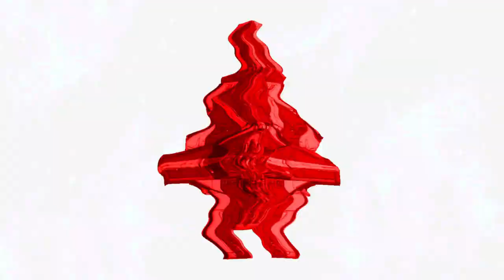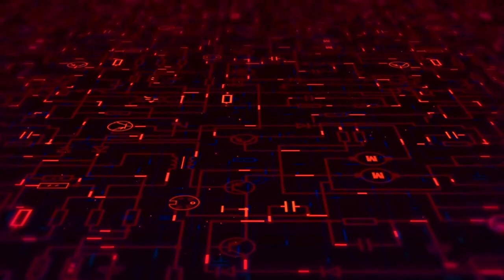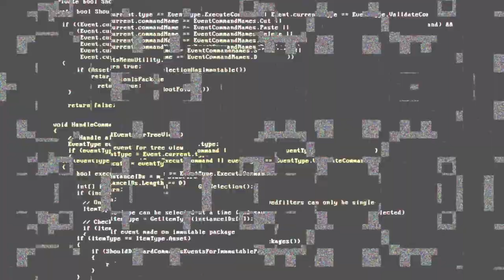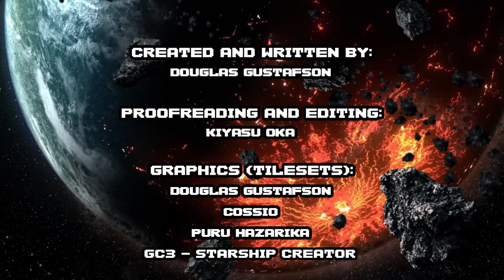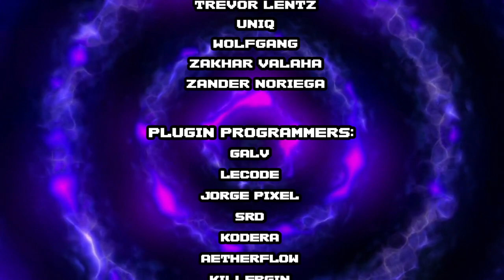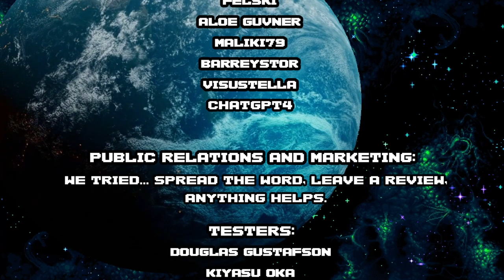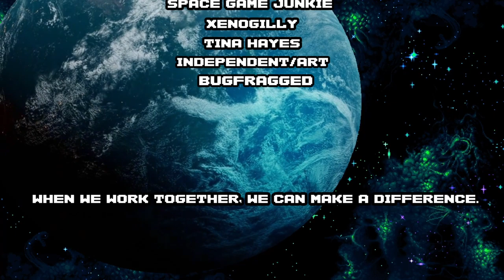ZHELANOV DISARRAY - Let's Play 「 Star Shift Rebellion 」 - 7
Star Shift Rebellion
Developed by Psychronic Game Studios

Walkthrough/Playthrough/Let's Play

Description:

The Outer Rim Coalition is a rebel faction that opposes the Earth Systems Alliance's occupation of Infernis Prime. Although the rebels manage to recruit a mysterious android and a blackmarket combat robot to their side, the ESA uses the Raxion II incident as justification to further crack down on rebel groups, placing them in a precarious situation. Just what is the ESA planning to do with the Molarian civilization's artifacts? Also, is time itself still FUBAR?

0:00 Recap

0:25 ESA Battlecruiser

There are some robot mobs on the ship, but they aren't too hard. These will be the last opponents this party will ever face.

I also made sure to take a dump with Lexington, since this will be the last dump he takes before his inevitable doom.

3:37 INN

Byron Williams claims that the ORC took Infernis Prime hostage and killed civilians.

At the conference, there are representatives from several factions who are skeptical that the ESA will support their interests.

Byron Williams has an entire gallon of crocodile tears hidden under his desk.

6:45 ESA Battlecruiser

8:06 Conference Chamber

The ESA shows Kern disguised as Zeron to make him look like a terrorist.

10:51 INN

We see a false flag attack from the ESA on one of the attending nations, which is a trick to get the nations to give up their command codes so that the ESA can "protect" them.

I think what I thought were spray-painted ships were actually missiles. It's hard to tell.

14:52 Conference Chamber

Although the party tries to tell their side of the story, Thraxton traps them in a time dilation field.

Cromwell claims the portals sending the missiles originate from Infernis Prime, giving the ESA the justification to completely nuke the surface.

19:17 Execution

Thraxton kills everyone in the party with a gun except for Lexington, who he beheads with a Tier 5 scythe. It feels deliberately ironic that he would use the most meta weapon of the current era, which most players would probably farm for the sake of good DPS.

22:03 Time's Eclipse

You have one more chance to prepare before returning to Fiskar.

27:55 Time Leap

We're bringing the Molarian fleet and some Order ships as well.

29:34 Conference Chamber

We make it in time for the second fake Zeron broadcast and we manage to expose him as Kern. Why didn't he hire someone else to pose as Zeron? The other representatives turn on the ESA, who are forced to retreat without taking Lexington.

30:38 Tactics Battle - Infernis Station

Fortunately, the station itself is part of the background and isn't an obstacle. However, I wish you could choose the starting orientation of all allied units. Some of them started with their backs to the enemy!

43:58 Conference Chamber

Zeron gets to make a real broadcast. Unfortunately, ESA news is still going with the fake Zeron propaganda. The plan is to hijack their array to dissuade them from building another. All the representatives agree to this plan.

50:00 Tactics Battle - Zhelanov Array

It's practically the same battle as before.

1:00:56 Zhelanov Array

You can loot some money from the ESA corpses, but you won't be able to grind at this point. Xolarus III was really your last chance to grind in the entire game, so I hope you used it well.

1:03:55 Final Boss: Director Kern and Defense Nodes (Very Hard)

Kern isn't actually there, since he's on a screen. Despite that, the machine he's controlling has a ton of HP. Not that it matters when I bought advanced weaponry from the literal end of time.

1:05:58 Chronus the Virus

Chronus-13 and its head buddies become like a virus and blow up all ESA ships that communicate with the array, but Kern overloads Chronus and destroys all(?) traces of the Chronus hive mind.

1:09:05 Saberwolf

The ESA bombed some locations on the planet below to deny resources to us.

Bernard becomes the CIC of the ORC.

1:12:01 Where are they now?

1:14:38 Credits

1:17:30 Stinger

Kern accounted for the Supercarrier coming back too. He's literally 20 parallel universes ahead thanks to the Eye of Providence. He seems to have someone he wants to save with his timespace tech though.

1:09:47 Wrapping Up